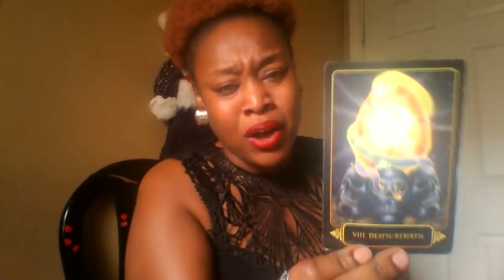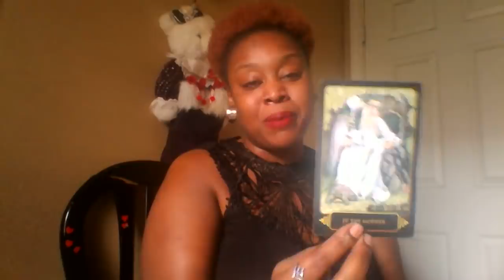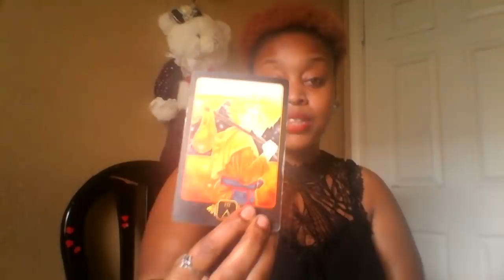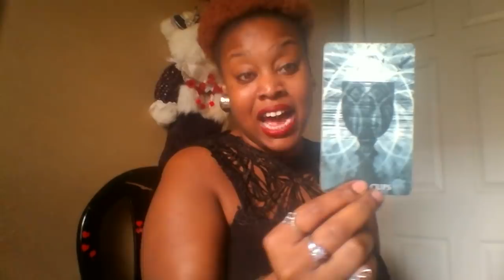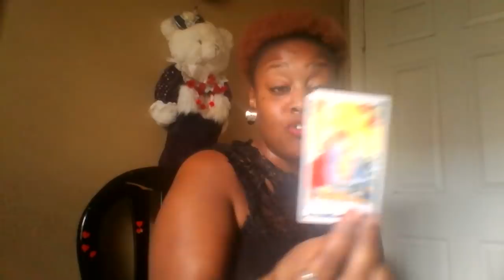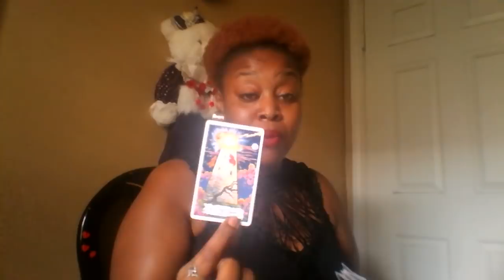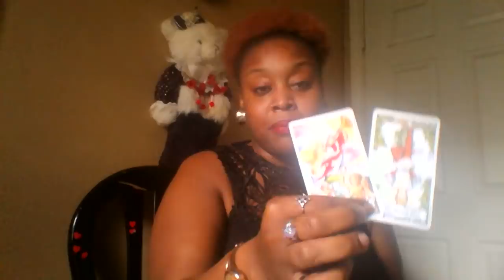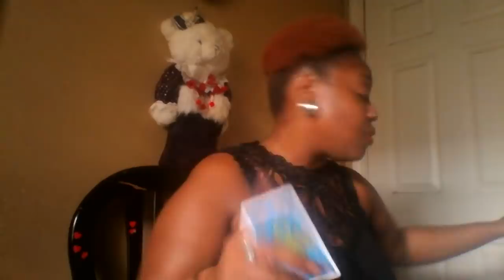Aries- 🎊 January 2019🎊 New New You Boo 🎓